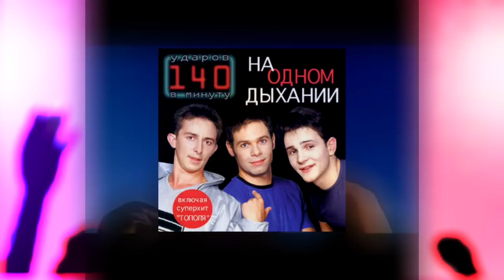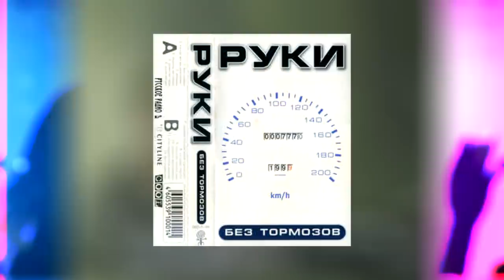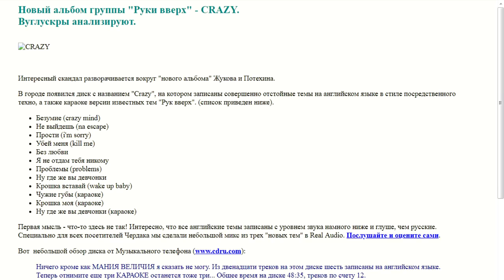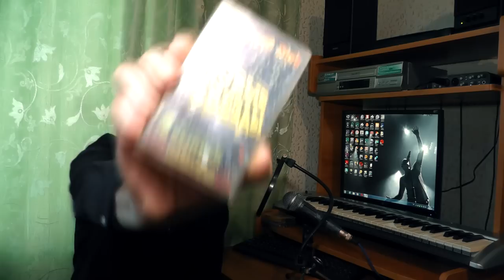Как менялась музыка? Вирус,Демо,Стрелки,Авария,Руки вверх,Русский размер,140 УВМ,HI-FI [3 серия]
Поддержать рубрику и канал: Сбербанк -  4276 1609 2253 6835
1999 - Руки вверх,Русский размер, Отпетые мошенники,  Стрелки, Гости из будущего,   Егор Крид, Хочу,  Иванушки International, 140 ударов в минуту, Вирус, Demo, Ахи, вздохи, Никита
Как менялась танцевальная музыка в России за 20 лет.